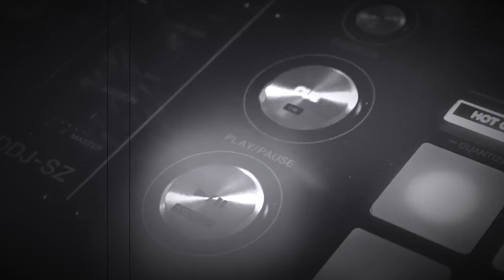Mix-Pix - Pump It Up (Lyric Video). Electronic Dance Music from Lithuania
MIX-PIX